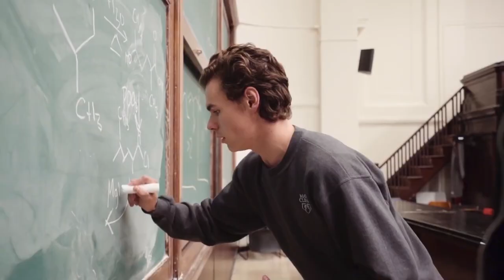Columbia Climate School Students Video 2021